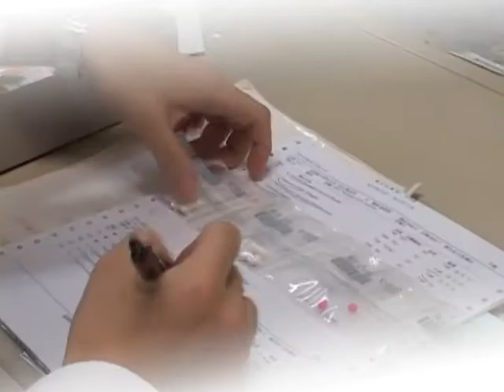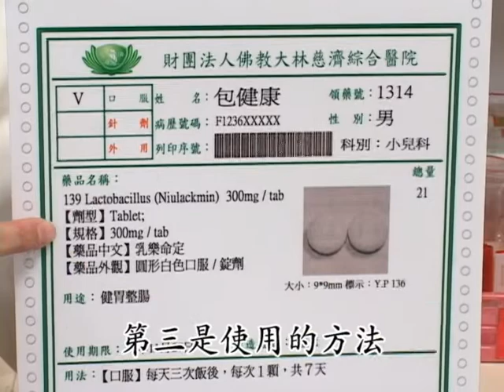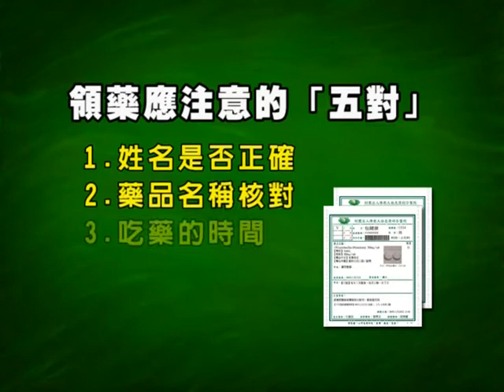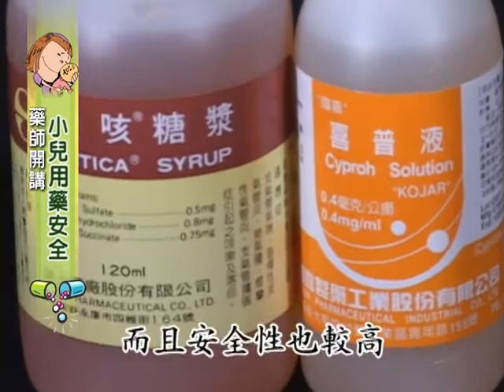小兒用藥安全